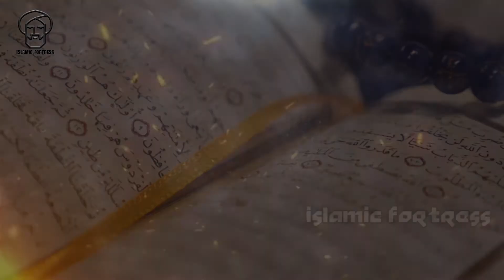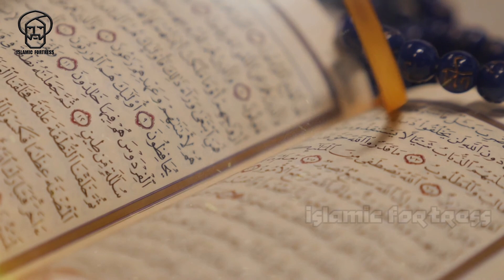SUBHANALLAH ‼ INILAH 10 HEWAN YANG DIJAMIN ALLAH MASUK SURGA MENURUT AL-QURAN